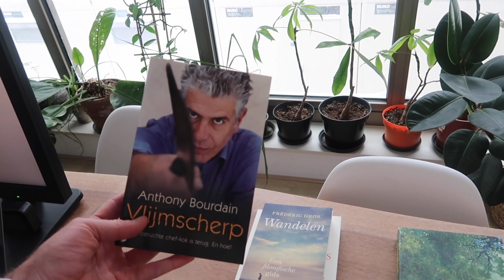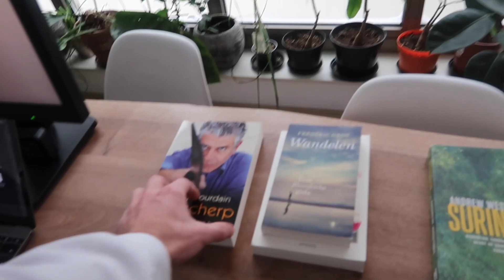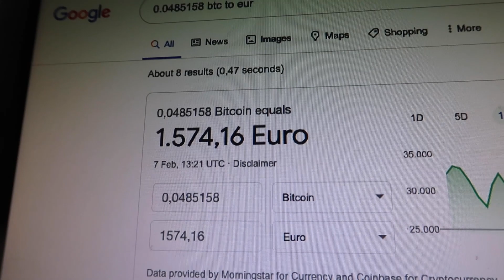nieuwe sokken — vlog 185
Ik hoop dat jullie snapten dat ik een aparte rekening heb voor m'n marktplaatstroep en zo niet, doneer dan omdat je denkt dat ik arm ben.

En happy bitcoin vandaag!